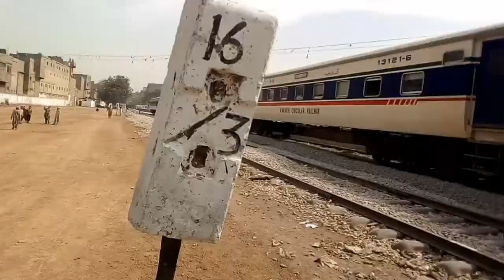Full Detail KCR train orangi station kab ati ha time station pa kitna kaam hogia